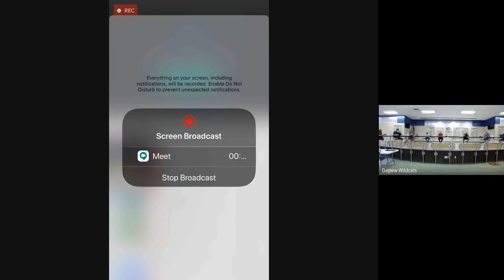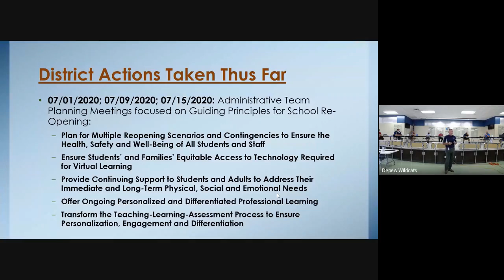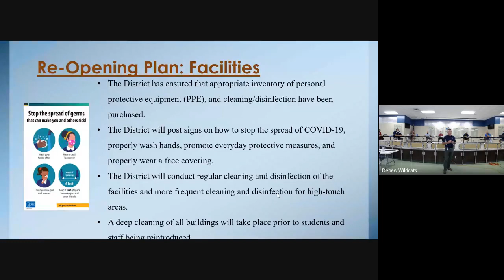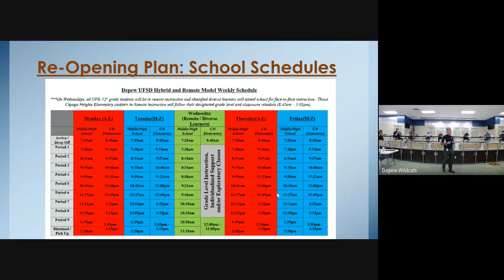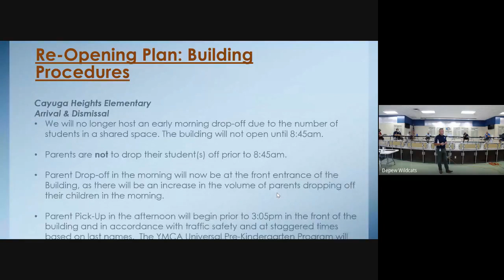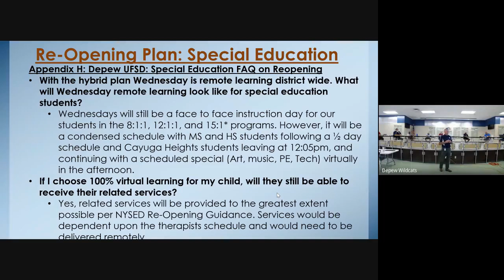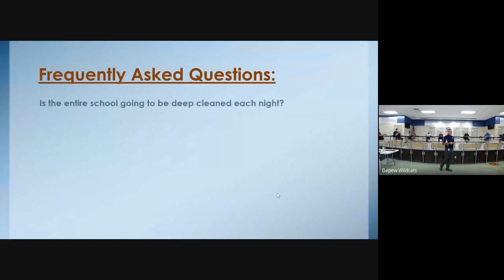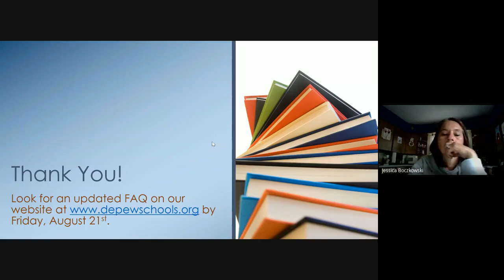Depew UFSD Board of Education Meeting/Reopening Forum August 18, 2020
The Depew Union Free School District provided a Reopening Forum for parents to explain the reopening plan and answer questions as part of the August 18, 2020 Board of Education Meeting.